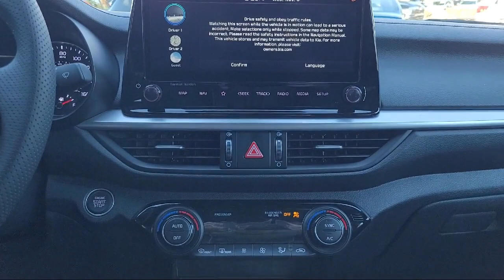2024 Kia Forte GT-Line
2024 Kia Forte GT-Line Stock Number: 24K097 Vin:3KPF54AD0RE693810.

Concord Kia New is proudly serving our friends and neighbors. or give us a call at for more information about this or any of our other vehicles.
Concord Kia New
2199 Meridian Park BLVD